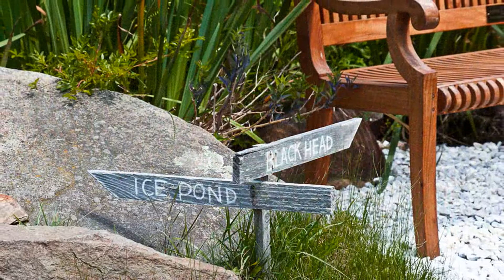Maine Real Estate - 13 Ice Pond Lane, Monhegan Island, ME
Monhegan's Magic. a hammock on a lazy summer afternoon, wind chimes in the air, birds flocking to the "Pond. Shipwrecks, Norseman and Pirates are the fabric of this island. Wild blackberries and fairy forts abound.